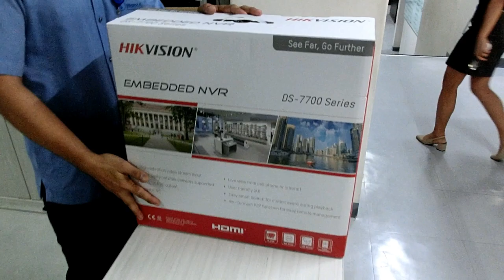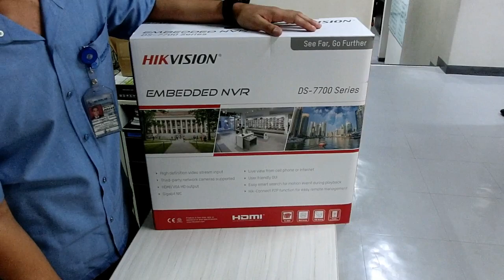Unboxing and Testing of Hikvision Embedded NVR DS 7700 Series for HD CCTV Recording DIY Tutorial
Unboxing muna tayo ulit Guys!
Unboxing and Testing of Hikvision Embedded NVR DS 7700 Series
for HD CCTV Recording

DS-7700NI-I4Embedded 4K NVR
• Third-party network cameras supported
• Up to 12 Megapixels resolution recording
• Support 1-ch HDMI, 1-ch VGA, HMDI at up to 4K(3840x2160)
resolution
• 16/32-ch network cameras can be connected with
160M/256M incoming bandwidth
• Up to 4 SATA interfaces
• Support dual-os to ensure high reliablility of system
running
•Support various VCA detection alarm and VCA search
•Support H.265/H.264/MPEG4 video formats